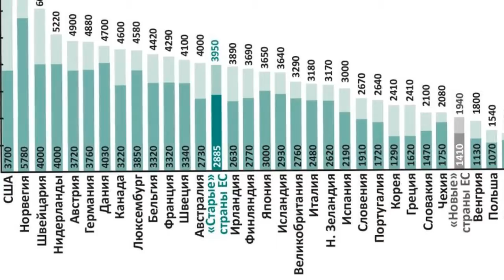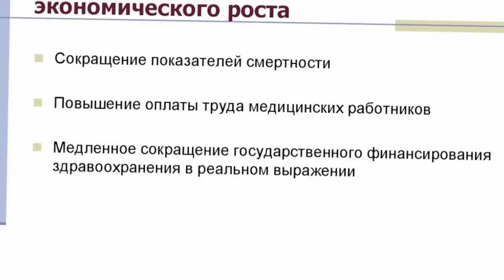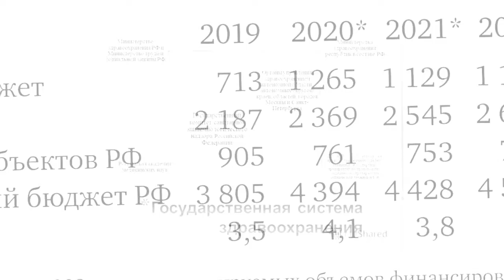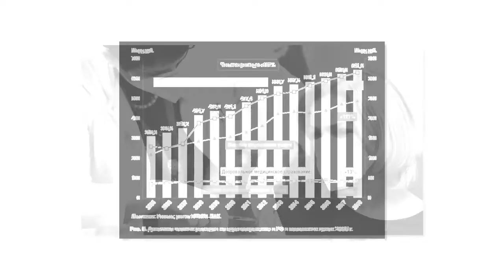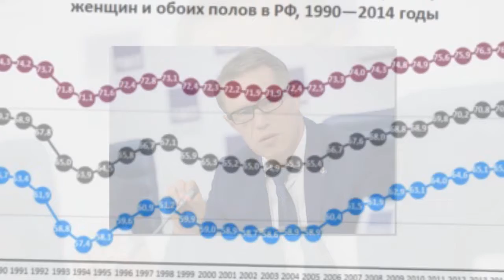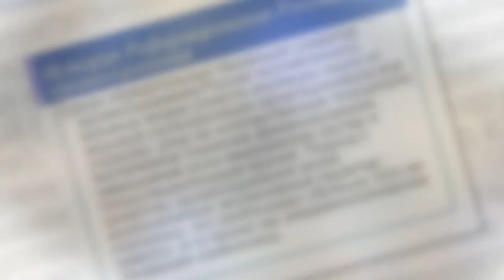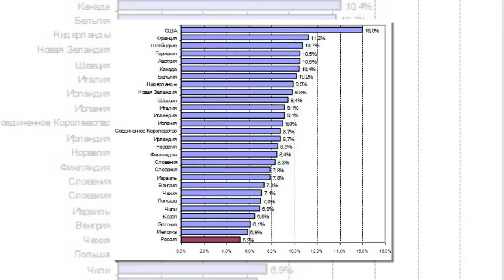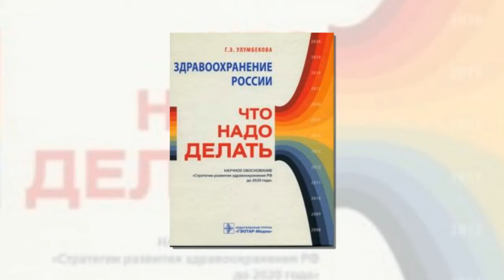Новости политики .Что остановит кризис российского здравоохранения, отказавшегося от наследия СССР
– новости политики.

2 дня назад - В среду, в вечернем эфире «Беларусь 1» появилось новое ток-шоу «Понятная политика плюс»  - 60 минут прямой эфир: